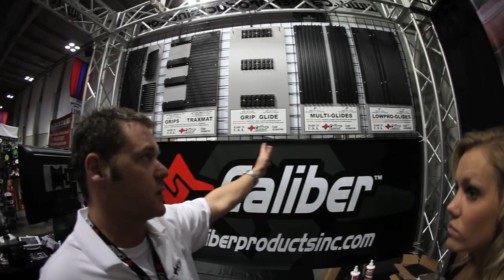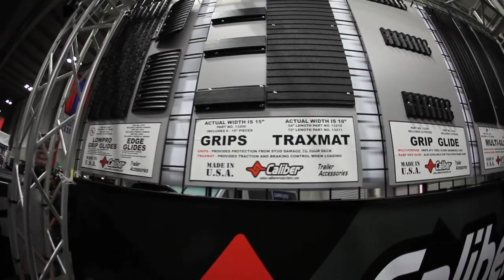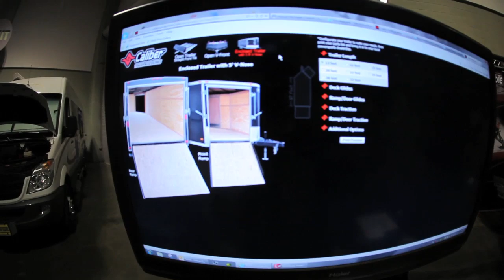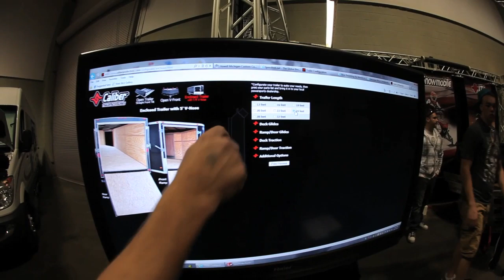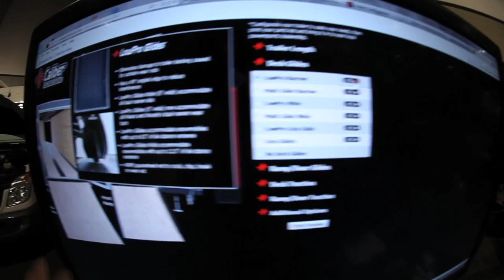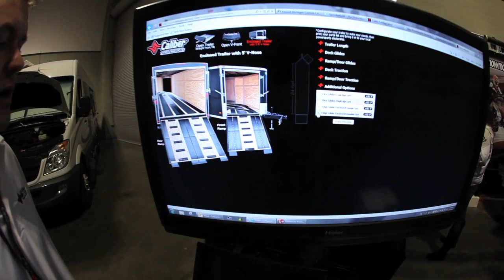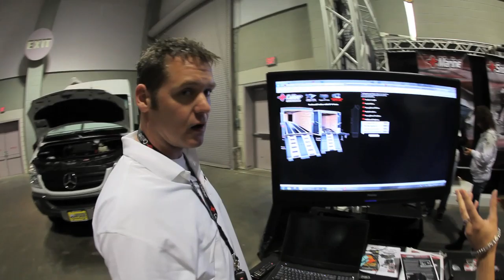Caliber Products 2011 Big East Snowmobile Show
Dani Medin and Jeremy Winchester catch up with Paul Dathe from Caliber Products Inc at the 2011 Big East Snowmobile Show.

About Caliber

Our Vision
Caliber's mission is to be an industry leader in trailer accessories by creating products that are of the highest quality, precision engineered and the most innovative of their kind while still being competitively priced.

Our Products
We develop products that address the ATV, snowmobile, and marine trailer markets. Our product line has grown to include a broad range of innovative products addressing the desires of power sports industry participants throughout the world.

Our Warranty
Caliber is dedicated to producing the highest quality products and we stand behind them. All Caliber products carry a limited LIFETIME warranty against defects in materials and workmanship, and normal use breakage.

Our People
We have assembled a group of power sports enthusiasts that is the best team in our history. Over the last 2 years we have strengthened our team in all key facets from the executive level to our sales team, our engineering team, our product fulfillment team, customer services and virtually every other aspect of our business. We are ready and looking forward to a great year of providing world-class products and customer service.

How We Do Business
Our business model is simple and based on the highest standards of integrity at all levels. We design and manufacture our products to the highest quality levels possible. We then sell those products only to authorized distributors. Our distributors provide these products to a vast dealer network that delivers the product to our customers. We support our product at all levels within this structure and stand behind all of our products 100%, so our customers can always feel secure in buying a Caliber product.

Camera Cannon 5D Mark II